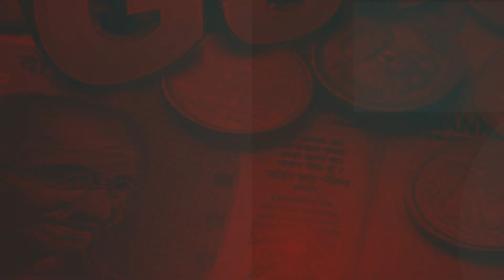NEWS BULLETIN | 22 FEB 2023